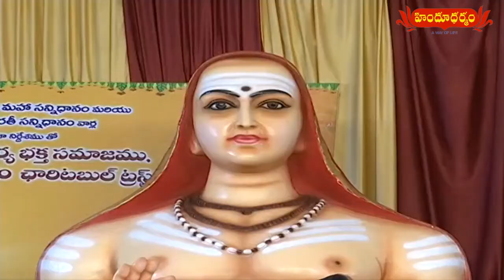అసలు భగవద్గీతలో ఏముంది ? | Sri Gangadhara Sastry Speech on Bhagavad Gita | Hindu Dharmam